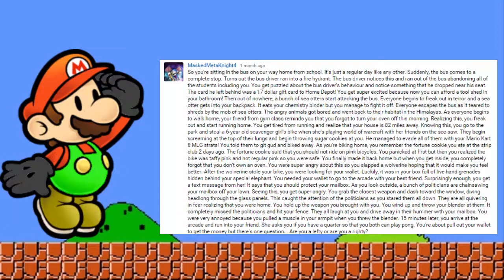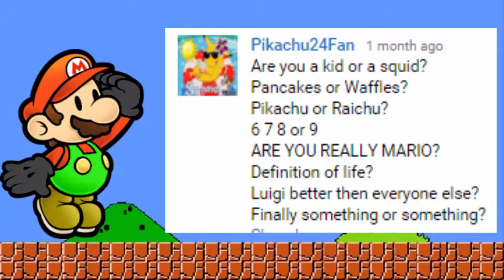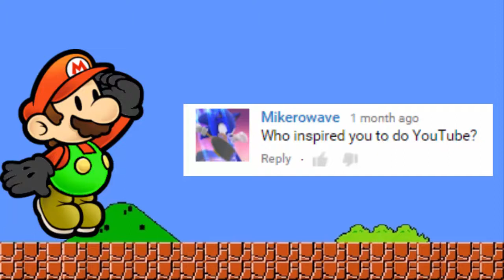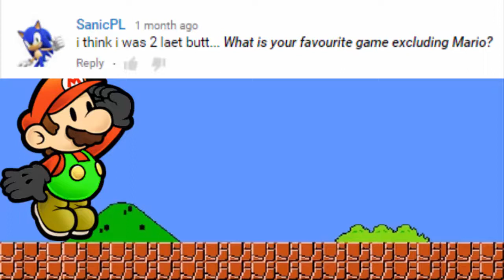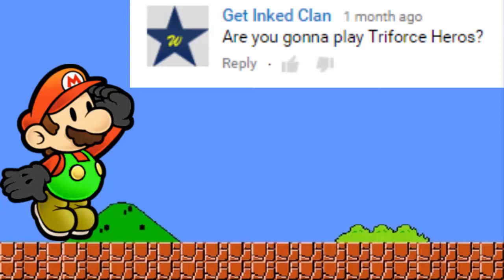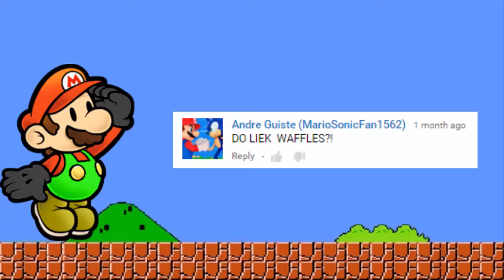700 Subscriber Special - Q&A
I finally post the answers to all your questions you have asked from a month ago